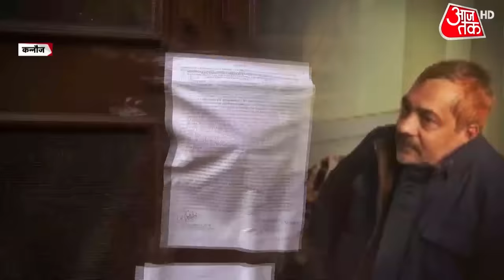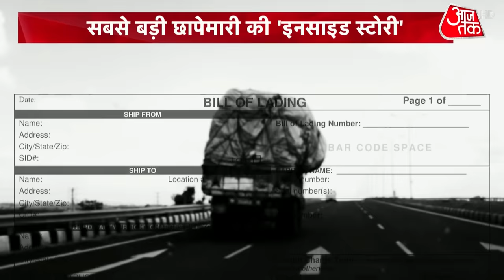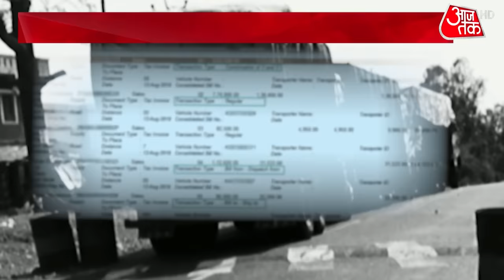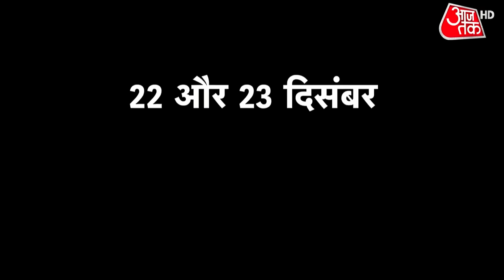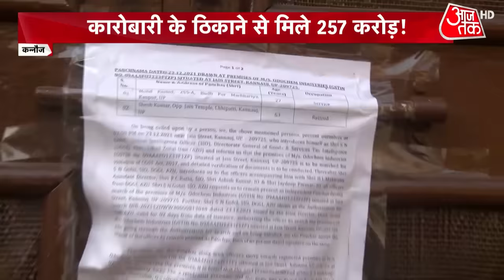Piyush Jain Raid: सबसे बड़ी छापेमारी की 'इनसाइड स्टोरी' जानिए! | Vardat | Shams Tahir Khan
From the normal checking by DGGI of four trucks loaded with pan masala to the never-seen raid in the houses of Kanpur businessman Piyush Jain. In this episode of Vardaat, we will show you how and when did the script of the historic raid by DGGI was written. Watch Vardat with Shams Tahir Khan